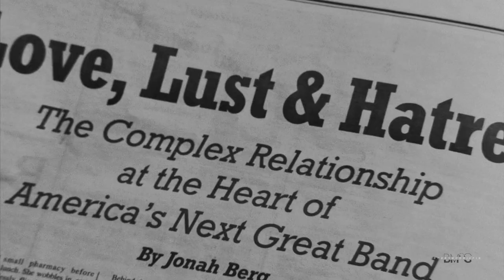Daisy & Billy | Sing To Me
PROGRAM | Sony Vegas Pro 18
SONG | "Sing To Me' by MISSIO
COLORING | "White Blank Page" by osivids

The mental illness with these two is REAL. I knew it would be after reading the book, but the show fed me so much! I love them so very much.

also we don't need to talk about how this is the first video I've posted since January okay? okay.